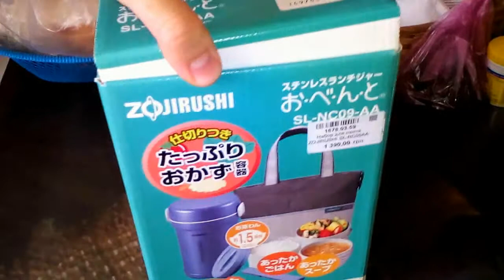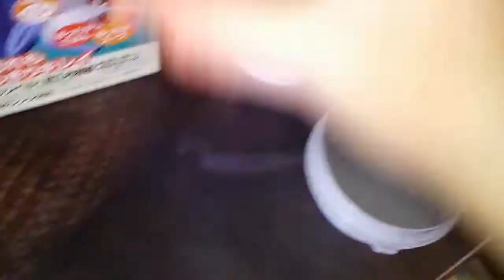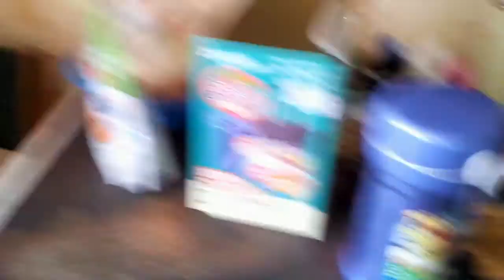Тестирование пищевого термоса, набор для ланча ZOJIRUSHI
Решила протестировать свой пищевой термос,на сколько он будет держать температуру в холодильнике после 6 часов:)